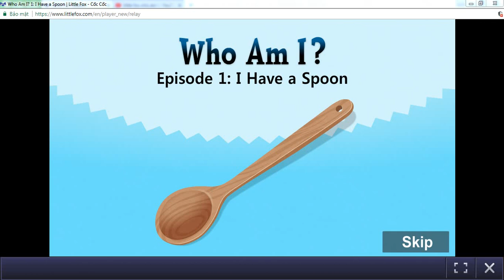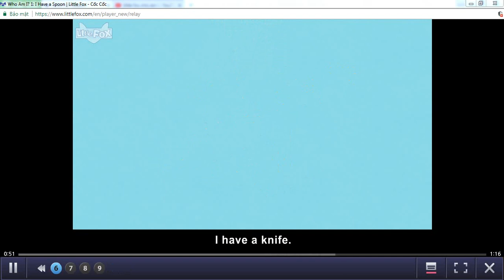L1 001 I Have a Spoon